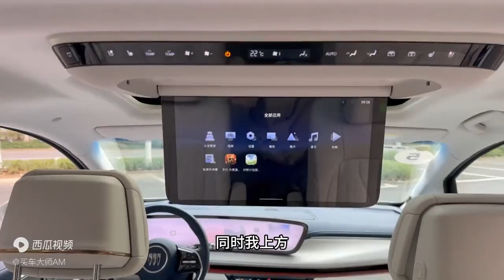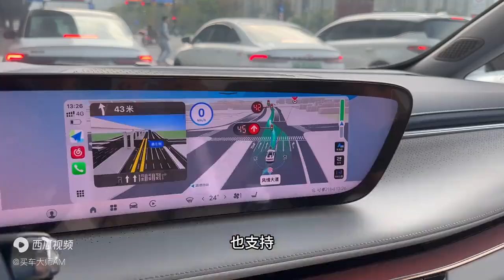试驾GL8陆尊PHEV，动力强劲续航长